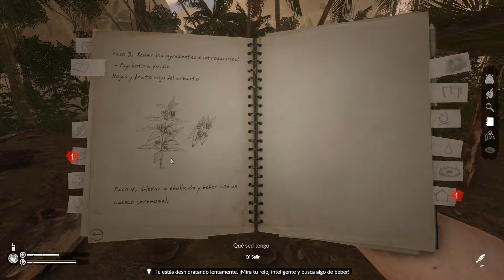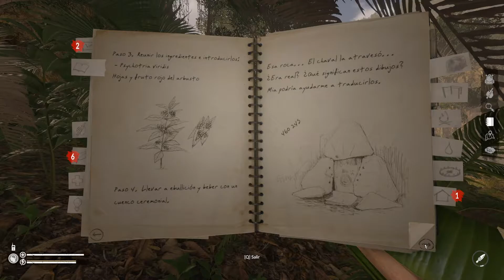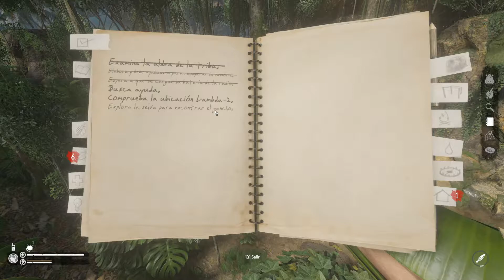Ayahuasca bebida sagrada y milenaria - GREEN HELL en 2021 Gameplay Español Ep 3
Esta es la serie de GREEN HELL en 2021, en este gameplay en español probaremos la ayahusca, espero que disfruten el video.